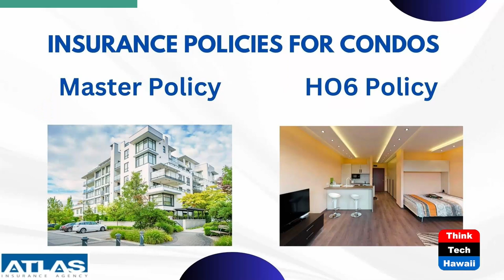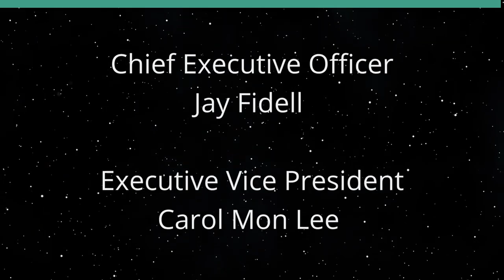All About Homeowners Insurance in Hawai'i (Inside Hawaii Real Estate)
What's Really Going on with Condo Insurance.  The hosts for this show are Will Tanaka and Leonie Lam.  The guest is Todd Tamori.

Join Hosts Will Tanaka and Leonie Lam as they welcome special guest Todd Tamori, Assistant Vice President of Atlas Insurance Agency.  A seasoned expert in homeowners insurance, Todd joins the show to provide an in-depth exploration into coverages, liability, and protection for condo owners.

Underwriters:
Michael Sklarz
The Cooke Foundation
Hawaii Energy
Hawaii Energy Policy Forum
Hawaiian Electric
Galen Ho of Immersive Worlds
Kamehameha Schools